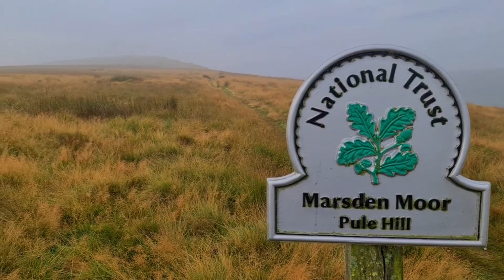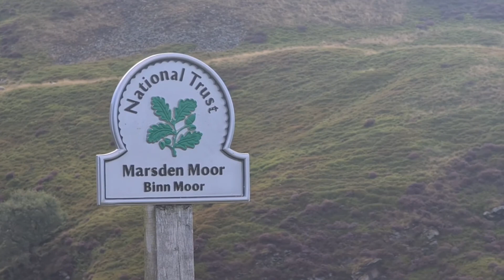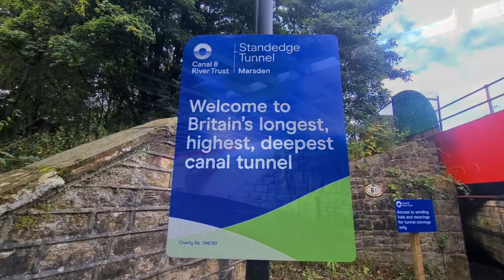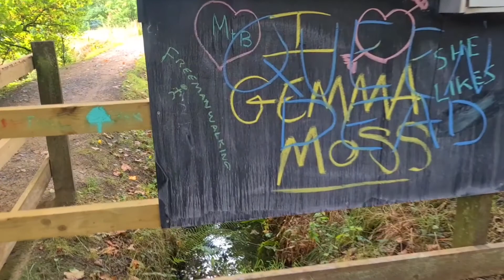The colne valley Marsden moor peak district edge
Marsden moor in the Colne valley sits on the edge of the peak district.
It has many walking routes crossing it including the Pennineway.
I try and capture its raw beauty in this short video.
This is the 1st part of a series which will be about the beautiful Colne valley.